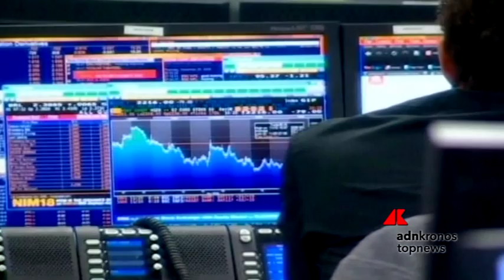Rialzi contenuti, in chiusura, per Piazza Affari e le principali borse europee...